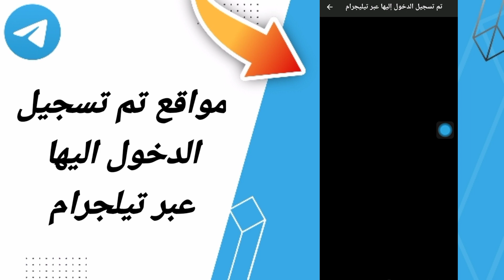كيفية طريقة العثور على نافذة مواقع تم تسجيل الدخول اليها عبر تيليجرام على تطبيق تيليجرام Telegram